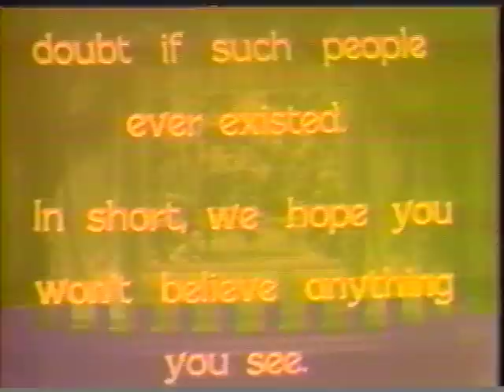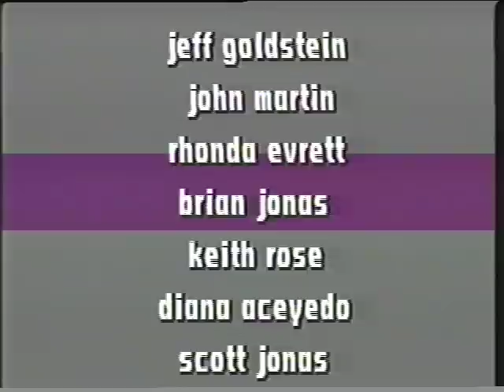Screentest Theater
At some unspecified time in the 80s, I went to Universal Studios in California.  I got pulled out of the audience in their screentest show, and this was the result.  Look for me in GIANT 80s glasses and a green dress at the very beginning--that's the only part I'm in, but the rest of the film is pretty funny to watch.